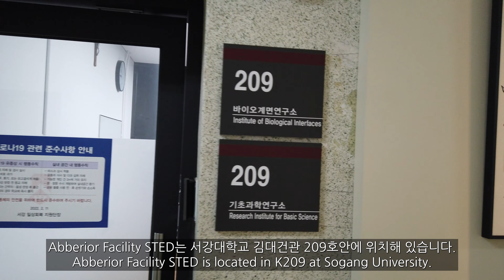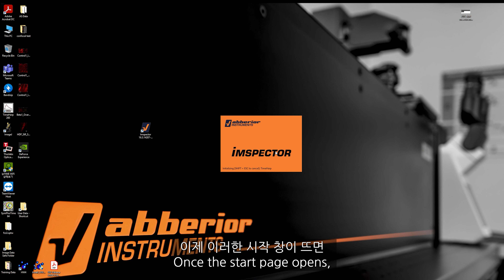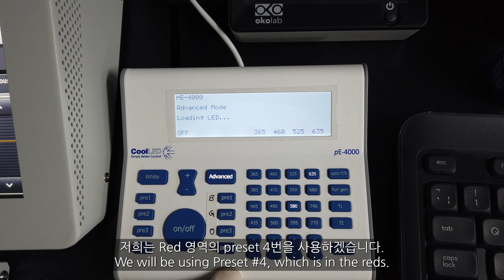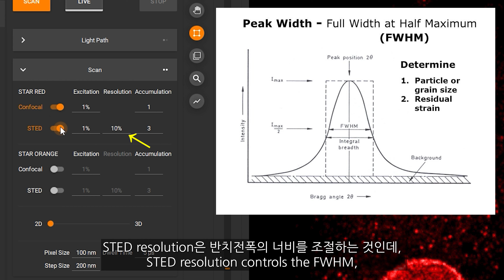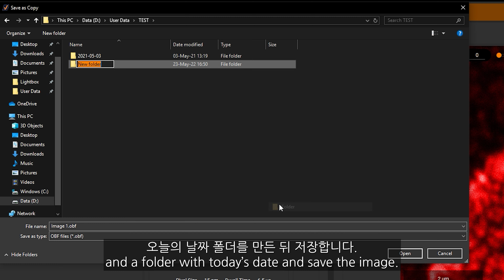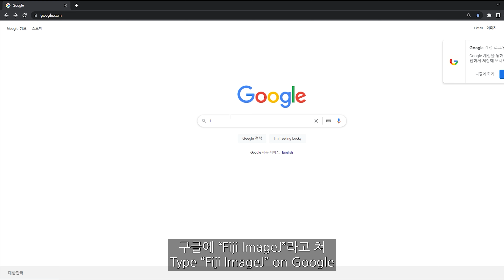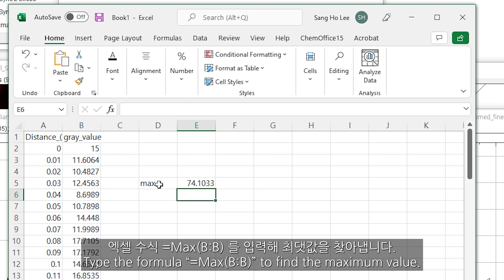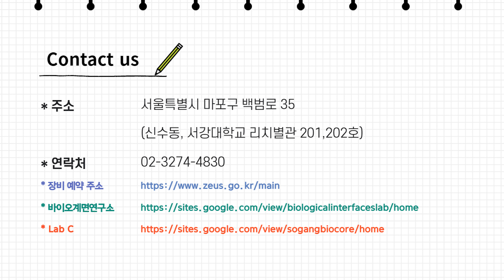(2022.03) Video Experiment Protocol VEP8-STED(stimulated emission depletion)초고해상도 공초점 현미경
**This video was made by Group 8.(이상호, 전선민, TROR seangly)

This movie is a video experiment protocol, created for the use of the equipment at the Sogang Bio Core Facility (lab C). The movie must be used only for equipment utilization and education purposes.  If you want to quote or cite, please contact the Sogang Bio-Core Facility and ask for permission.

이 영상은 서강대학교 바이오코어패실리티 (바이오핵심연구지원센터)의 연구장비 활용과 교육을 목적으로 자체 제작된 것입니다.  반드시 교육과 장비활용의 목적으로만 사용되어야 합니다. 혹시, 본 영상을 활용하거나 사용하고자 하면 반드시 허락을 받으시기 바랍니다.

Sogang Bio-Core Facility is a part of the Institute of Biological Interfaces, Sogang University led by Prof. Kwanwoo Shin.